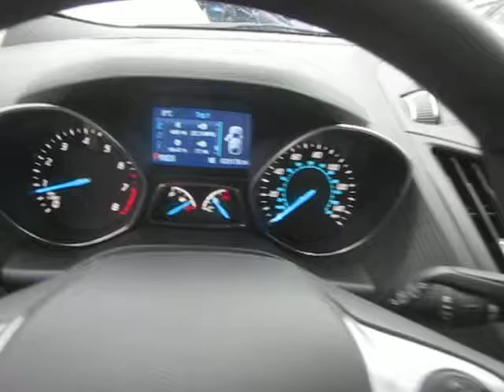2014 Ford Escape, Ginger Ale Metallic - STOCK# 20651 - Walk around